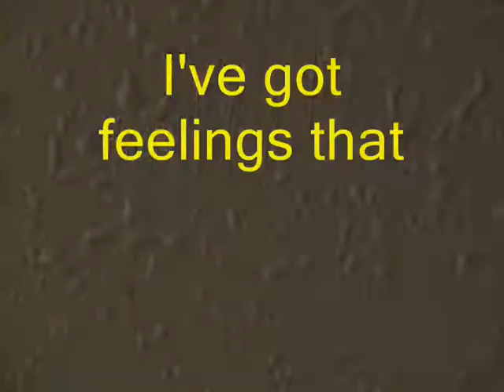Natures Care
Links above are to the Karaoke, MP3, files  and Flute, lyrics and Guitar Tab
sheet music file  .

I've got feelings that loves behind the next corner,
but it's going to take some kind of science to stop me falling poorer.
Such a strand of blocking curses strung around my neck,
with every bad birdie vying, per chance, to have their peck.
As soon as I invent away to clear my name,
straight back happy , to the top of my game.

Sharing, fazing magic granting sparkling wishes,
only pay the cost and that's two dozen kisses.
Treat, made neat, a feat, to keep.
Future with a run up,
looking brighter every sun up.
Of course any caution shields an undue portion.
To hard a glare twists and contorts wondering stares.
Thrilled healed and harmonised with will and natures care.
Christ's love